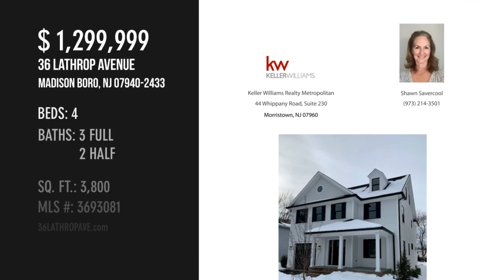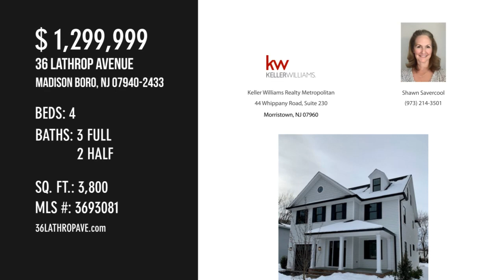36 LATHROP AVENUE, Madison Boro, NJ 07940-2433 - Shawn Savercool - MLS 3693081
MLS 3693081

Come relax in this perfectly designed new custom built home conveniently located in the Orchard Section and close to the mid-town direct train and downtown Madison. Voted 1 Town to live in NJ! Stunning bright new construction, move-in ready. 4 BR/3 FB, 2 HB,  2nd floor bonus area can be used as den/study or office. Finished 3rd-floor to use as inlaw/nanny/suite/office.   Warm wood floors throughout, custom true divided light windows & upgraded trim package.  Custom chef's kitchen with top-of-the-line appliances features an open space to the FR and dining area with gas fireplace.  The front living room can also be a formal dining room. Large finished basement with high ceilings and built-in surround sound.   Smart home capabilities.  Beautiful landscaped front & backyard with underground irrigation.

Contact Agent:
Shawn Savercool
Keller Williams Realty Metropolitan